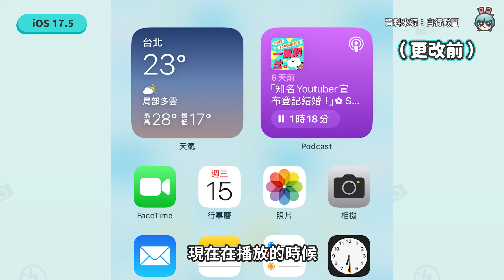【科技小電報】OpenAI 推出 GPT-4o 超級人性化｜外送壟斷時代來臨？Uber Eat 併購 foodpanda｜iOS 17.5 推出新桌布、新功能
本週科技小電報的三則新聞：
OpenAI 發表最新的 GPT-4o 功能超強大 互動非常人性化

Uber Eat 即將併購 foodpanda 預計在 2025 年上半年完成併購

可以更新 iOS 17.5 了 推出新桌布、新功能還有錯誤修正

GPT-4o 看起來超厲害的啦！
歡迎大家一起留言討論😆

【製作團隊】
企劃：Casey
腳本：Casey
攝影：Casey
剪輯：Jamie
監製：R2